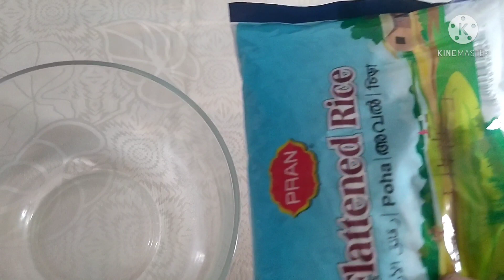সেহরি ও ইফতারে গরমে প্রাণ ঠান্ডা দই চিড়া মজার ডেজার্ট রেসিপি।Doi Chira Dessert recipe।।Aromatic SR।।